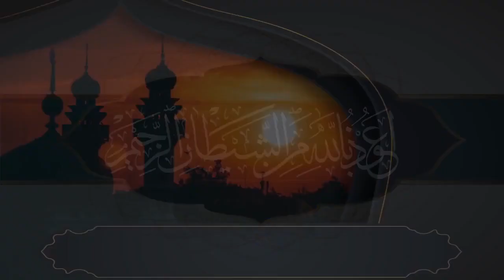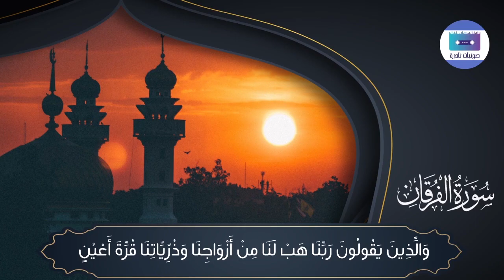قراءة غريبة ثانية للشيخ محمد المحيسني اسمع